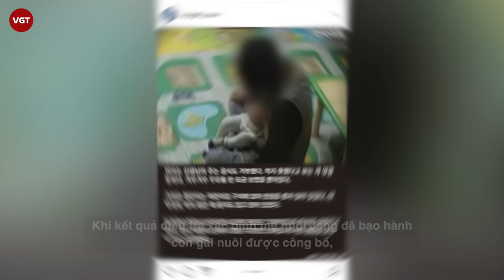Jung In - Bé gái 16 tháng tuổi bị bố mẹ nuôi hà.nh h.ạ đến ch.ế.t | Cả nước Hàn chấn động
Ngày 2/1 vừa qua, chương trình “Unanswered Questions” lên sóng và công bố nhiều chi tiết liên quan đến cái chết của Jung In và những gì đứa trẻ phải chịu đựng trong suốt 10 tháng sống dưới đòn roi và sự ghẻ lạnh của bố mẹ nuôi. Một lần nữa, vụ việc lại làm dấy lên sự phẫn nộ tột độ trong dư luận.